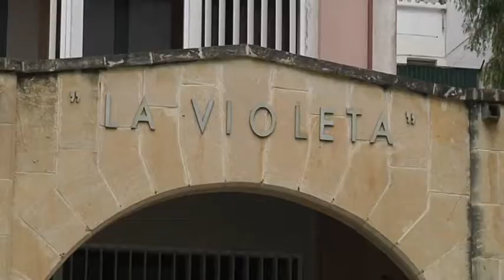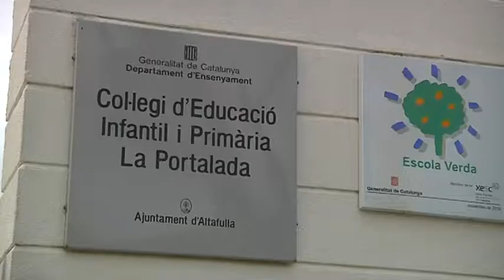Altafulla aprova el pressupost del 2018 gràcies al suport del nou soci del govern, el PDeCAT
Aquesta és la nova distribució del ple consistorial després que el PDeCAT d’Altafulla tornés al govern amb Alternativa la setmana passada. Un nou pacte de govern que va permetre que ahir s’aprovessin els pressupostos d’aquest 2018 xifrats en gairebé 8 milions d’euros.